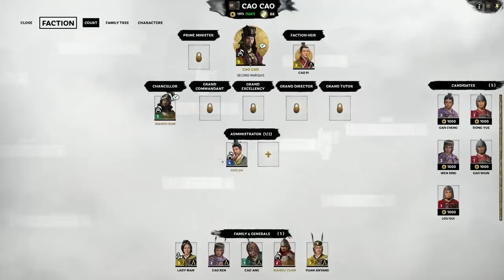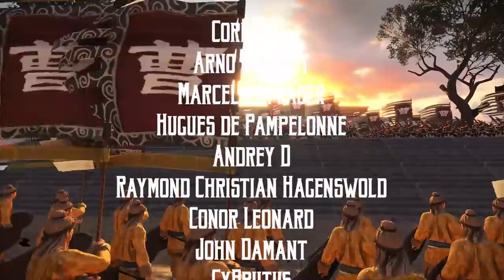Revenge on Tao Qian & Liu Bei's War! | Total War: Three Kingdoms (Cao Cao Campaign) #2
Zhuo

Hey it's me, SurrealBeliefs! This is my Total War: 3 Kingdoms Romance mode campaign and I'm playing as Dong Zhuo with the ineffable Lu Bu on my side. Witness our journey to become the emperor of China! Links are down below.

About 3 Kingdoms: Total War.